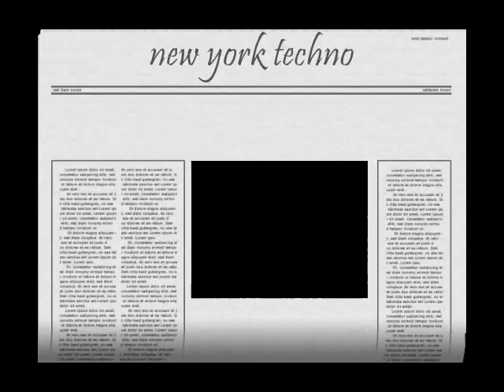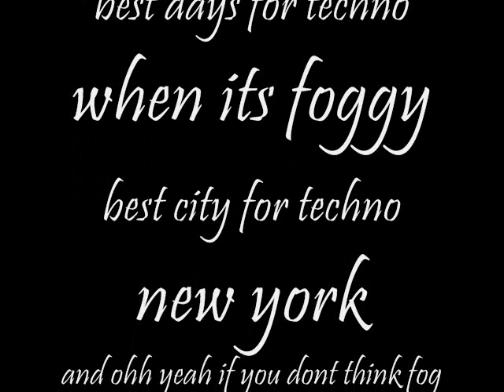the best djs techno and music dj tiesto dj louie devito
giovannis techno music and pictures every song thats on here i gto all kinda djs and all kinda music so do ya self a favor subscribe me ill be honest im new at making videos as you could tell. i got dance, trance, house music